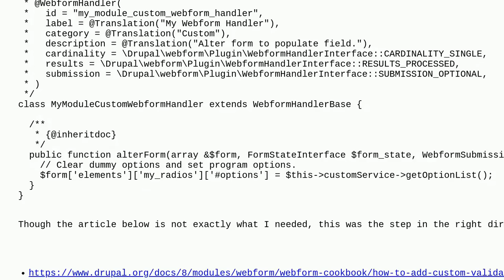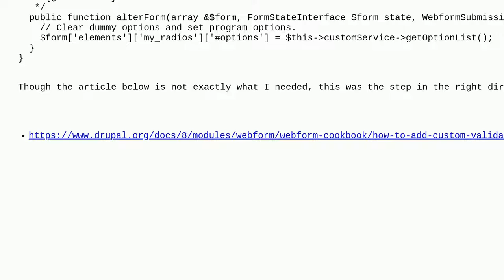Drupal: Dynamic webform component select options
Dynamic webform component select options

A special thanks goes out to the awesome community

  9 hooks webforms